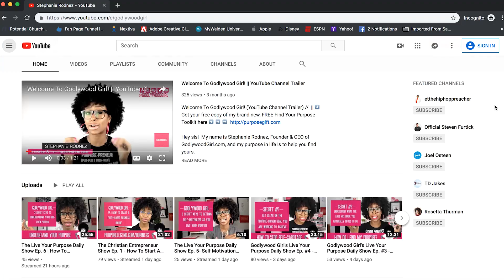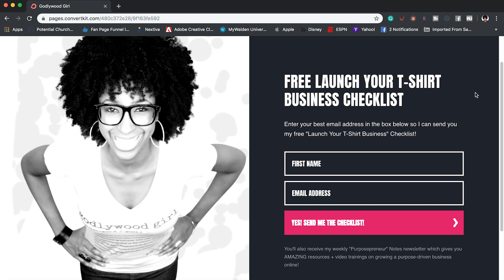5 Reasons People Aren't Buying Your Christian T-Shirts Online (And How To Fix Them)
5 Reasons People Aren't Buying Your Christian T-Shirts Online (And How To Fix Them) || ➡️ Get my FREE Launch Your T-Shirt Business Checklist here ➡️

➡️Ready to learn how to start a purpose-Driven business online?

Want to learn the top 5 reasons people may not be buying shirts from your Christian t-shirt business online?   If you want to know the top 5 mistakes people make when starting a t-shirt business online and need an amazing step-by-step tutorial to help you avoid making the same mistakes, this video will show you my step by step plan for how to start a tshirt business as a Christian entrepreneur in 2019.  You’ll know how to start a tshirt business online, and all the best tips for launching a Christian tshirt business so you can start selling shirts online in 2019.

If you’re looking for t shirt business opportunities and just need a video tutorial that shows you the do's and don'ts of starting an online t-shirt business as a Christian entrepreneur, this video will show you everything you need to know about creating a t shirt business start up in 2019.

Next time you’re ready to start your own t shirt business, this video will give you the step by step t shirt plan to help you learn how to start a tshirt business as a Christian entrepreneur in 2019, and you’ll be set up with the best t shirt business ideas so you can know how to start a tshirt business.

4 Major Points For A CHRISTIAN T-SHIRT BUSINESS:

Tip #1: Have A Clear Purpose

Tip #2: Stand Out From The Competition

Tip #3:  Have A Marketing Strategy

Tip #4: Create a brand

Watch the video to get a full understanding of the top 5 reasons people may not be buying your Christian t-shirts online.

RESOURCES:

Want the EXACT “Launch Your T-Shirt Business Masterclass” I taught to my audience that helped my student Kerone Maxineu launch her own t-shirt store within a week of watching the class?

➡️FREE WEBINAR 👉🏾 3 Secrets To Starting A Purpose-Driven Business Online That Glorifies Christ

➡️Ready to learn the best self-development and productivity techniques to achieve your God-given purpose?

➡️Ready to shop the Godlywood Girl Christian T-Shirt Collection?

➡️Ready to shop Godlywood Girl Christian Books?

➡️Ready to shop Godlywood Girl Christian Online Courses?

5 Reasons People Aren't Buying Your Christian T-Shirts Online (And How To Fix Them)